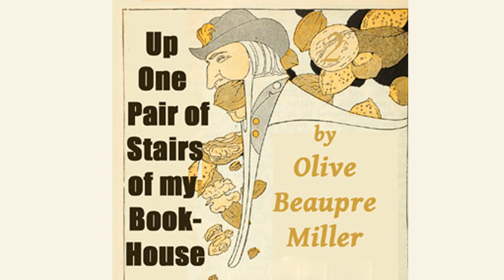Old Johnny Appleseed